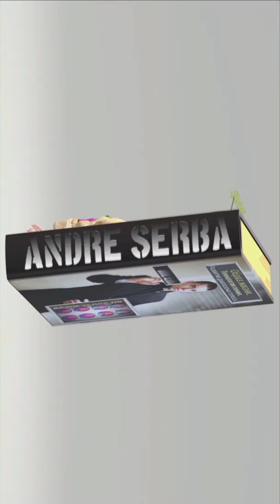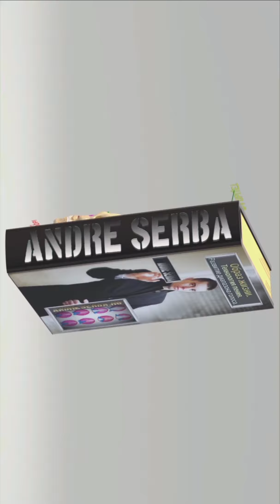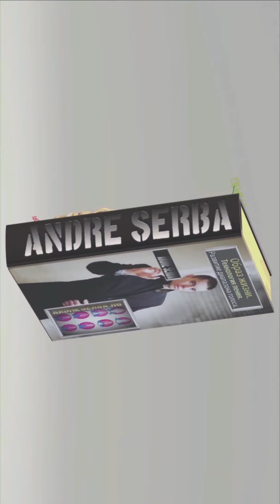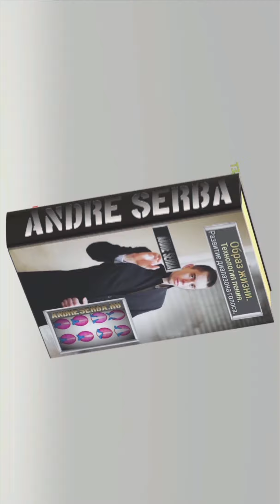Что такое пение? Установка гортани.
Книга: "Образ жизни. Технология пения. Развитие диапазона голоса"
Автор: Andre Serba

Платформы: Google Play, litres.ru, litres.pl, mybook.ru, ozon.ru
Теперь и в Польше
 Автор: Andre Serba